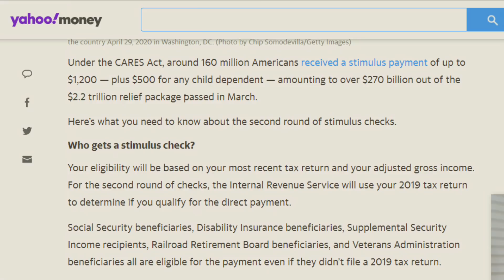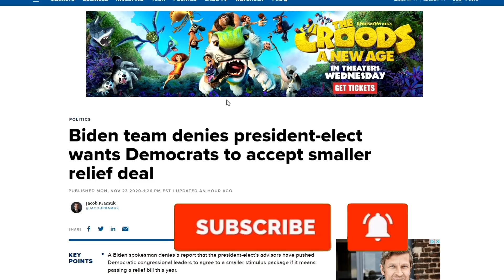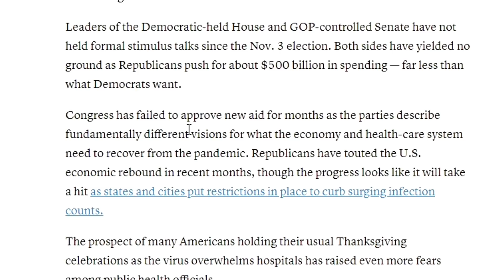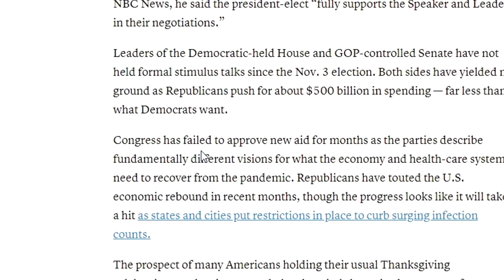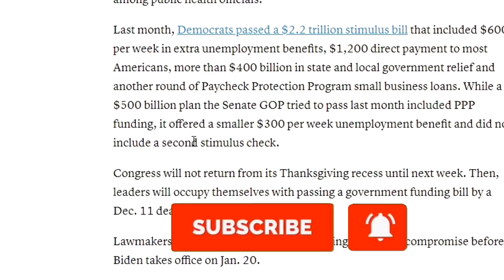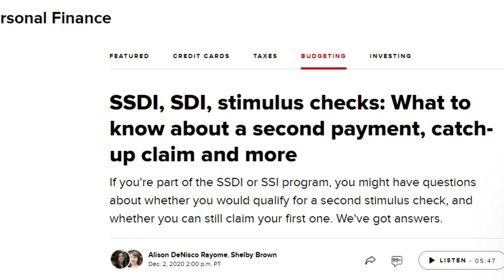CONFIRMED! TRUMP SIGNING $900B STIMULUS BILL! STIMULUS CHECK UPDATE! $600 STIMULUS CHECKS NEXT WEEK!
This Video Is Sharing The Latest Information As Of December 26Th Regarding The Stimulus Check And Stimulus Package! I Will Also Give Details Of A Timeline Of When The Checks And Package Would Likely Be Passed!